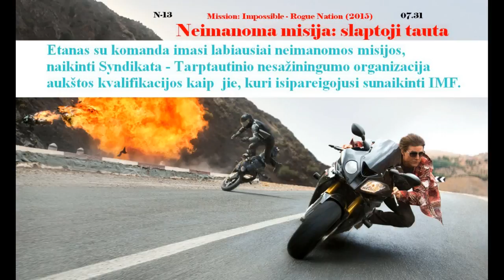Rugpjūčio Filmai Lietuvoje 2015